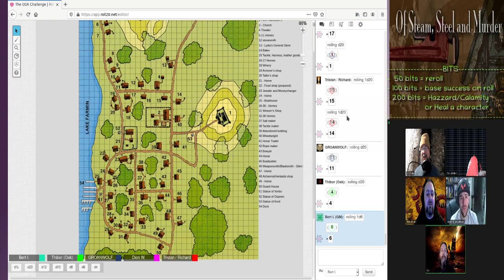AD&D 1st edition - Assassin's Knot part 9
We continue our delved into 1st edition ad&d -- Watch live